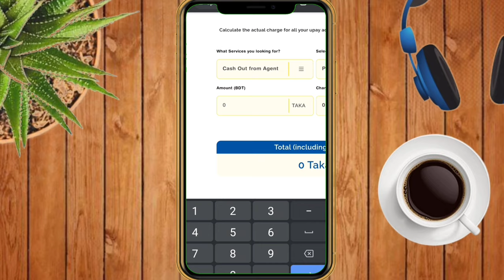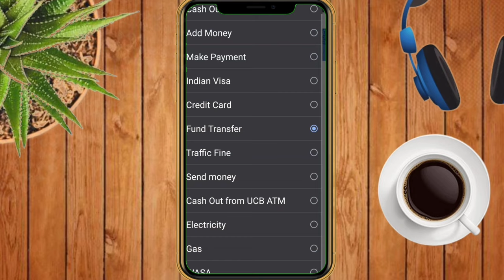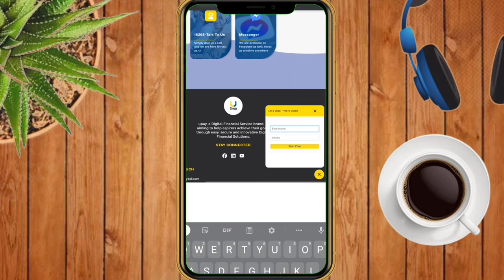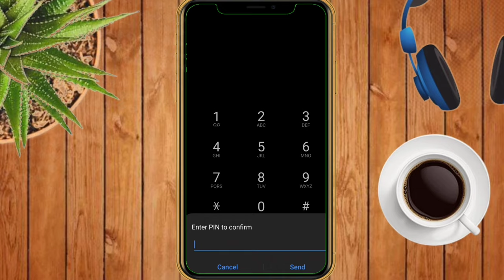Upay Account Cash out and other charges || উপায় মোবাইল ব্যাংকিং A to Z || উপায় একাউন্ট USSD কোড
Upay Account Cash out and other charge || উপায় মোবাইল ব্যাংকিং A to Z || উপায় একাউন্ট USSD কোড
এই ভিডিওটিতে দেখানো হয়েছে কিভাবে আপনি উপায় একাউন্ট ব্যালেন্স চেক করবেন USSD কোড ব্যবহার করে। এবং এদের ক্যাশ আউট সেন্ড মানি অন্যান্য চার্জ সম্পর্কে এখানে বিস্তারিত আলোচনা করা হয়েছে।

,,,,,,,,video content,,,,,,,,
0:10 - information
2:10 - Upay cah out and other charges
3:00 - Upay Account USSD code